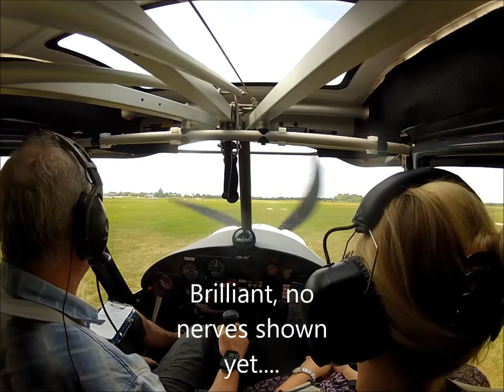Ikarus C42 flight with my daughter Sophie.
It was Sophie's 1st flight with me. In quite thermic conditions she was the perfect passenger